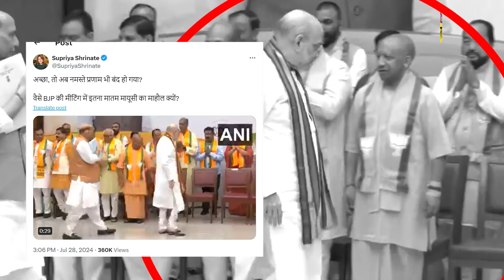CM Yogi Adityanath और Amit Shah का यह Video क्यों बना Congress की दिलचस्पी की वजह ? | Hindi News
दिल्‍ली में भाजपा शासित राज्‍यों की मुख्‍यमंत्रियों की बैठक का एक वीडियो सोशल मीडिया पर तैर रहा है। इसमें गृह मंत्री अमित शाह और यूपी के सीएम योगी आदित्‍यनाथ का आमना-सामना होता है। दोनों नेताओं के बीच अभिवादन को लेकर सोशल मीडिया पर तरह-तरह की चर्चाएं चल रही हैं। कांग्रेस नेता सुप्रिया श्रीनेत ने इस वीडियो को शेयर करते हुए भाजपा नेताओं पर तंज कसा है। उन्‍होंने लिखा है- 'अच्छा, तो अब नमस्ते प्रणाम भी बंद हो गया? वैसे BJP की मीटिंग में इतना मातम मायूसी का माहौल क्यों?' इन वीडियो के जवाब में कुछ यूजर्स का कहना है कि यह पूरा खेल कैमरे के एंगल का है। जब योगी ने नरेंद्र मोदी और अमित शाह को अभिवादन किया तो वह हिस्‍सा वीडियो में नहीं दिख पाया है। CM Yogi Adityanath और Amit Shah का यह Video क्यों बना Congress की दिलचस्पी की वजह ?